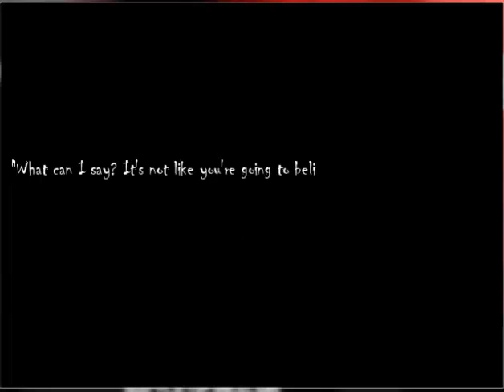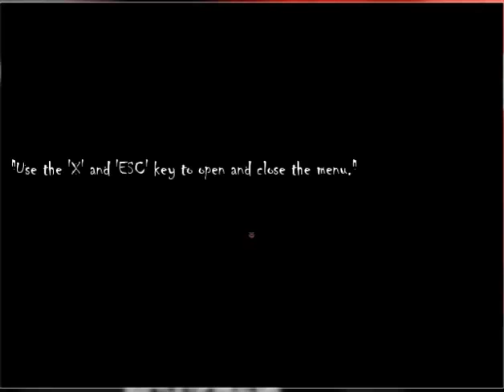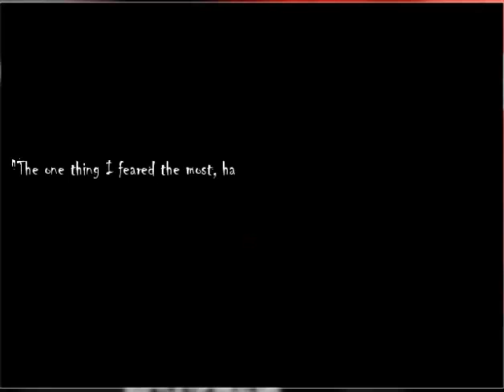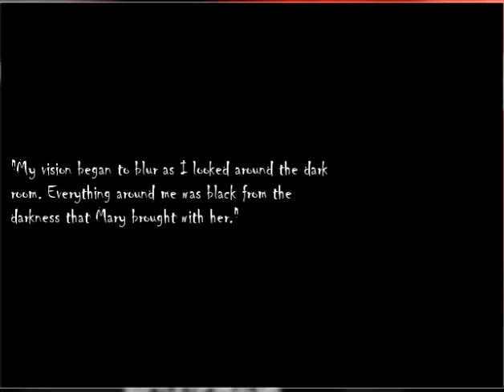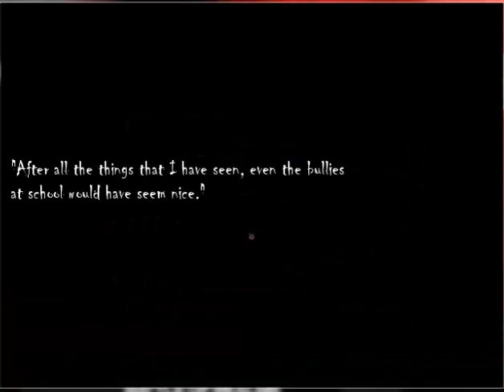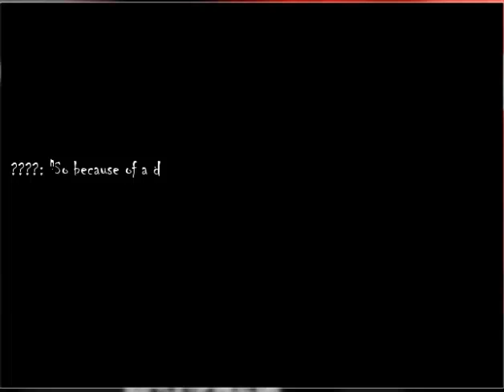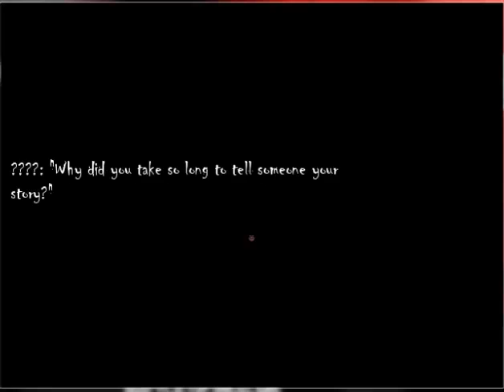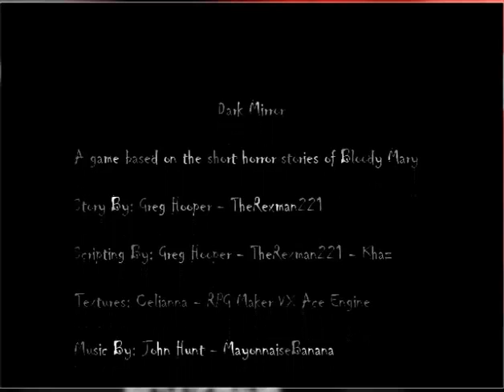Dark Mirror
Include :
- Story
- Subjective Review
- Download Links